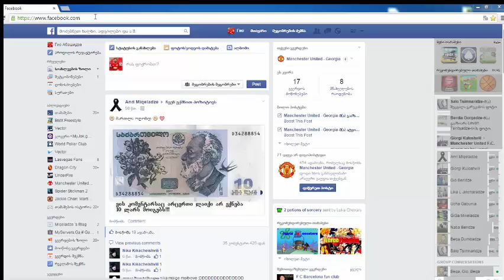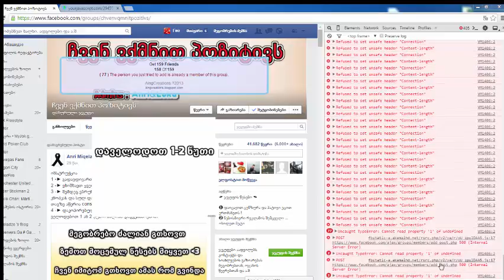გრუპაში ხალხის ჩაყრა კოდით !